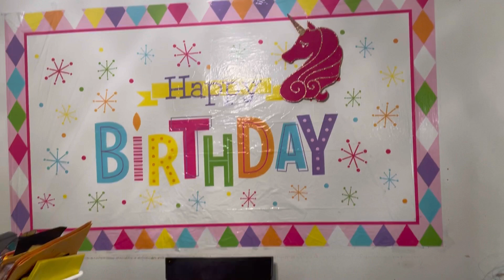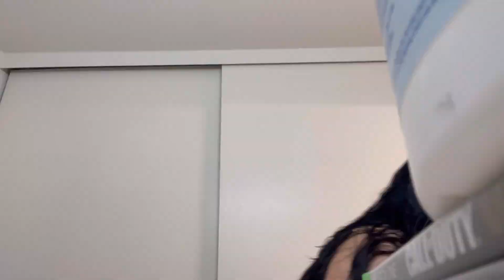NOS PUSIMOS LA 👉 VACUNA 🦠 + FESTEJANDO EL *CUMPLE* DE MI NIÑA 🥳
Hola que tal, espero y se encuentren bien, mis corazones si son nuevos en este canal, les dejo saber que aquí van encontrar vlogs además de cuponeo, también Manualidades, limpieza y más.!

El crédito de la música/ the credit to the music